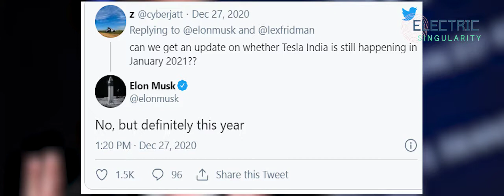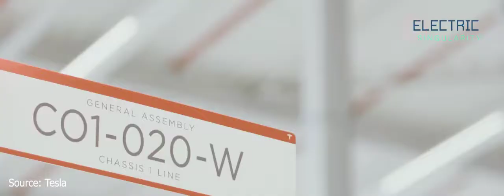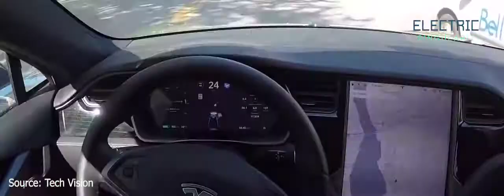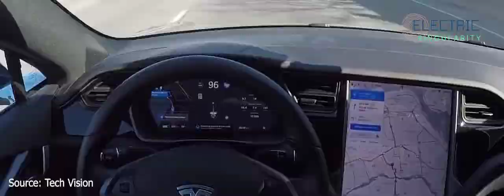Here's why Tesla are not going to build a Gigafactory In India